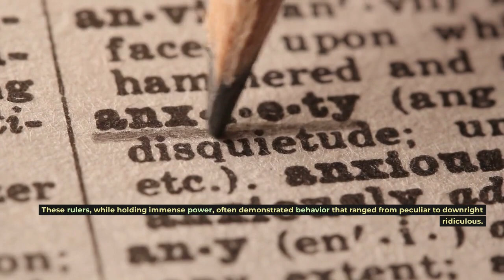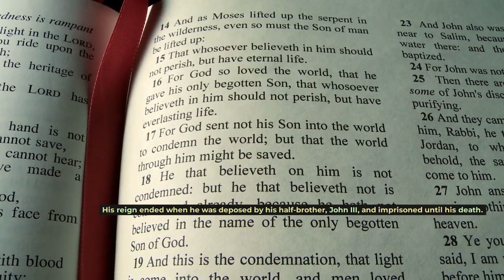Everything You Need to Know About mad kings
Insane Kings from Medieval Ages!